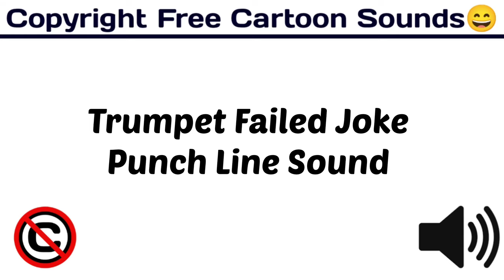Trumpet Failed Joke Punch Line Sound / Funny Sound Effect / funny /[ Copyright Free Funny Sounds ]